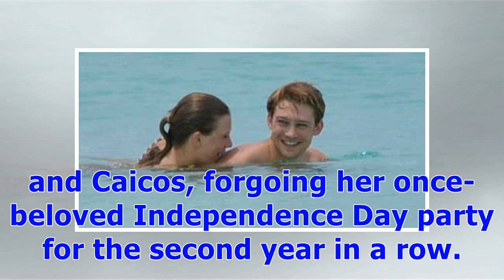°Taylor Swift and Joe Alwyn Show PDA on Romantic Turks and Caicos Getaway: Pic | Entertainment To...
°Taylor Swift and Joe Alwyn Show PDA on Romantic Turks and Caicos Getaway: Pic | Entertainment Tonight
TS Taylor Swift and Joe Alwyn still appear to be blissfully in love. The couple was snapped walking on the beach with drinks in their hands during their cozy trip to Turks and Caicos, showing off their toned figures. Swift sported a striped blue-and-white bikini, while Alwyn went shirtless. The usually private pair had no issue showing PDA at the luxury resort they've been staying at, holding hands while Swift affectionately gazed at her beau. Swift, 28, opted to spend the Fourth of July with 27...